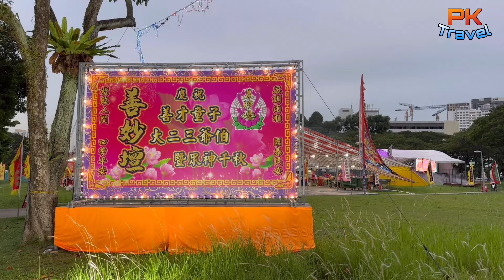善妙壇 | 善才童子 | 暨衆神明带领善男信女補運過平安桥 | 22/11/2023 | Taoist temple in Singapore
善妙壇 | 善才童子 | 暨衆神明带领善男信女補運過平安桥 | 22/11/2023